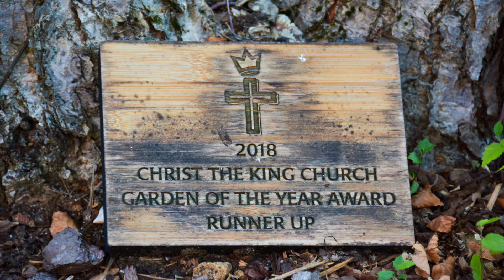Jim Bryan talks about CTK's Gardening Team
Our gardening teams, headed by Jim Bryan,  are made up of people who adopt a specific garden area or bed and agree to care for that space throughout the year.  They design, plant, weed, water and care for their space to help beautify the grounds of Christ the King.